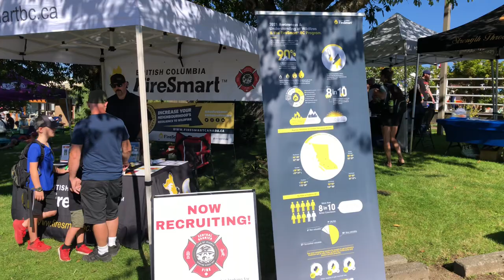Saanich Fair 2024 Classic Firetruck and Police Car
Restored Classic’s , Crowd loved them!